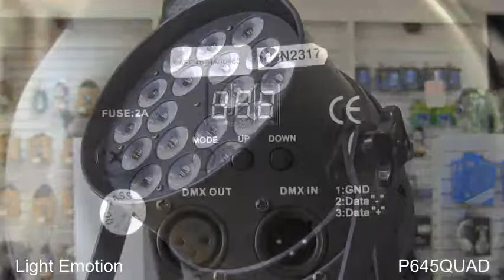Bright and Powerful 5 Watt LED Par 64 Can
With 18x5w quad LEDs this fixture is one of the brightest on the market. It puts out a tremendous amount of light in a compact and well finished package. The fixture provides a long throw and smooth colour mixing - the four-colour RGBW LEDs meaning no typical RGB colour shadowing. The result is brighter than a old-school par 64, while the LED technology means no more dimming racks, overheating or changing gels - and the long life LEDs means no more expensive lamp replacements. With double yoke and piggy back plug this is a professional product that also features a DMX LED display on board. This is the model in black, also available in polished metal finish.